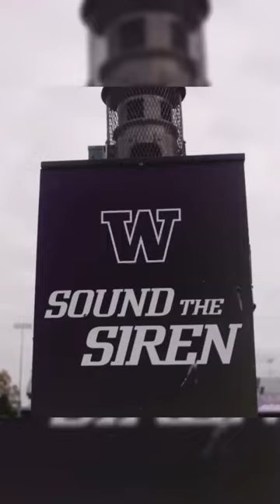Washington Huskies Football: The Greatest of the Program 🔥